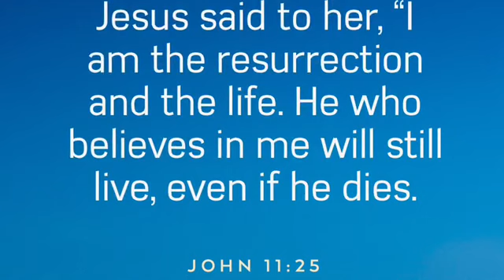THE MEMORIAL SERVICE OF BOC COLL JAIME P MAGLIPON by Connie Ablan Maglipon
THE MEMORIAL SERVICE OF BOC COLL JAIME P  MAGLIPON

by Connie Ablan Maglipon